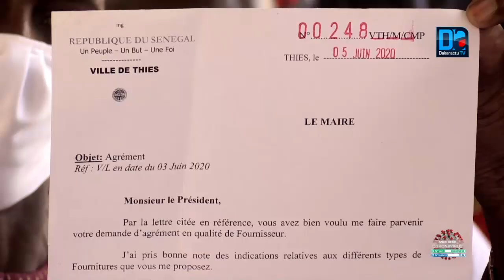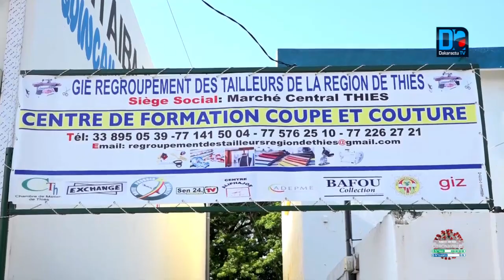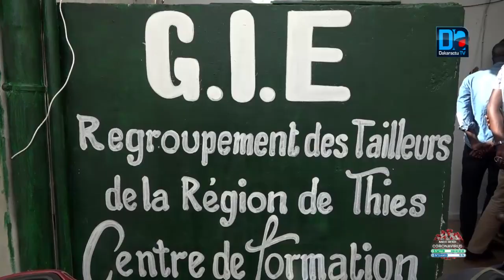Thiès : Affaire des tailleurs du marché central, Talla Sylla et Idrissa Seck